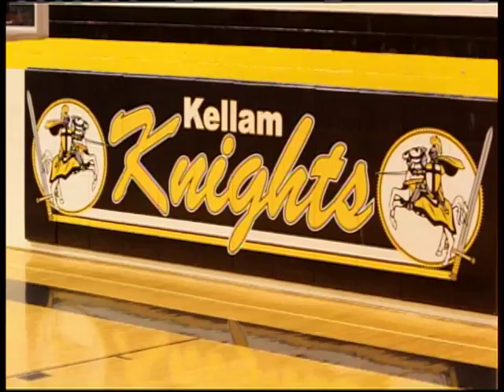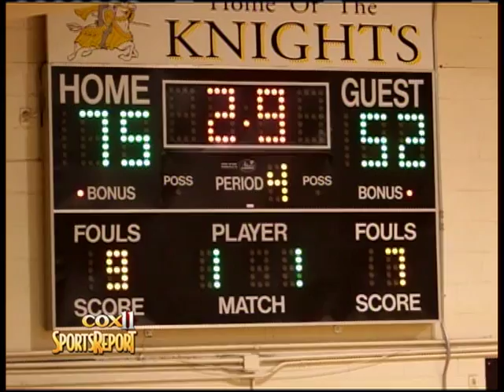HS Sports: Bayside @ Kellam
Bayside looks to sully Kellam's perfect record.